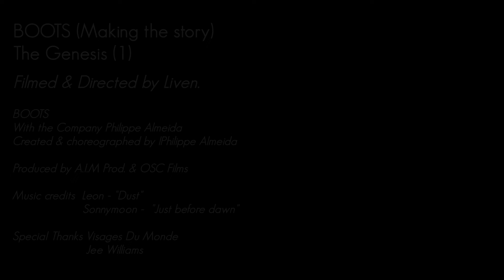Boots_Cie Philippe Almeida_making the story